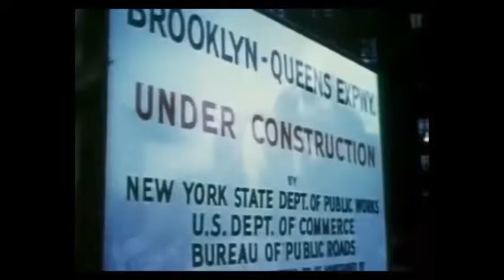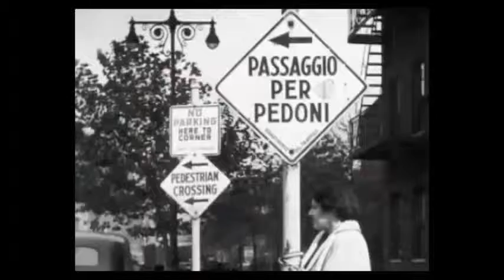MODULE 10 - Jane Jacobs